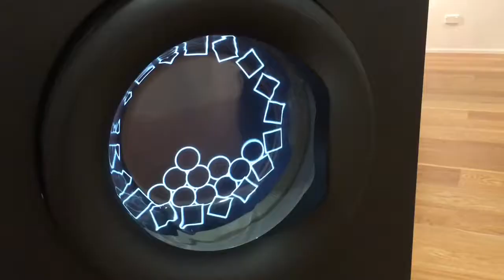I Can't Even Hunt